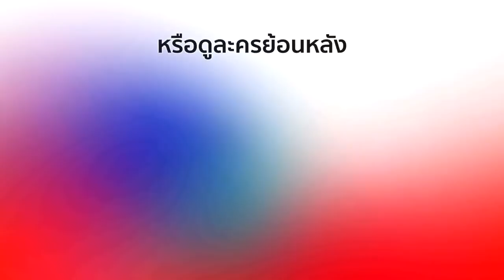BEHIND THE SCENE EP.8 | Ch3Thailand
นำแสดงโดย : มาริโอ้ เมาเร่อ, ใหม่ ดาวิกา, ปั้นจั่น ปรมะ, ซาร่า เล็กจ์, อาโป ณัฐวิญญ์, ปราง กัญญ์ณรัณ, เจสัน ยัง, ใหญ่ ศิระ, ปอ ปานเลขา, ดวงใจ หทัยกาญจน์, มี้ พิศมัย, และนักแสดงมากฝีมือคับคั่ง
บทประพันธ์โดย : กีรตี ชนา
บทโทรทัศน์โดย : ชลนภัสส์ จันทรังษี, จีนุช ณ น่าน
กำกับการแสดงโดย : อรรถพร ธีมากร
ผลิตโดย : บริษัท บรอดคาซท์ไทย เทเลวิชั่น จำกัด
ควบคุมการผลิตโดย : อรุโณชา ภาณุพันธ์

รักแท้มีแค่ครั้งเดียว Ost.บ่วงบรรจถรณ์ | แหนม รณเดช | Official MV

รักชั่วนิรันดร์ Ost.บ่วงบรรจถรณ์ | แนน สาธิดา พรหมพิริยะ | Official MV

อยู่เพื่อเธอ Ost.บ่วงบรรจถรณ์ | ปั้นจั่น ปรมะ อิ่มอโนทัย | Official MV